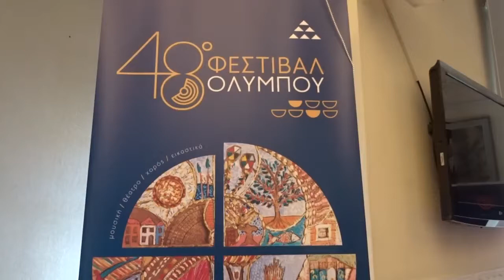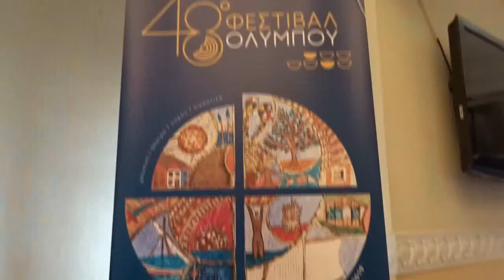Γιώργος Χανδόλιας - 48ο Φεστιβάλ Ολύμπου - Συνέντευξη stellasview.gr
Ο Καλλιτεχνικός Σύμβουλος του ΟΡ.ΦΕ.Ο.(Οργανισμός Φεστιβάλ Ολύμπου), ηθοποιός και σκηνοθέτης Γιώργος Χανδόλιας, μίλησε στο stellasview.gr και στη δημοσιογράφο Εύα Μαρά για το 48ο Φεστιβάλ Ολύμπου 2019.